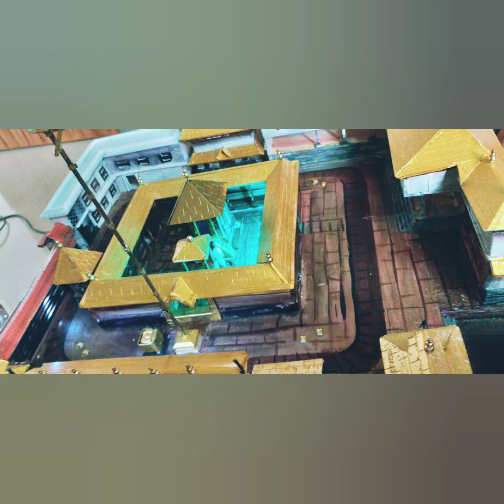🙏ഗുരുവായൂർ പോകാതെ തന്നെ ഗുരുവായൂരപ്പനെ തൊഴാം🙏Guruvayoor Temple Miniature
temple miniatue
miniature temples

For more creative art workz